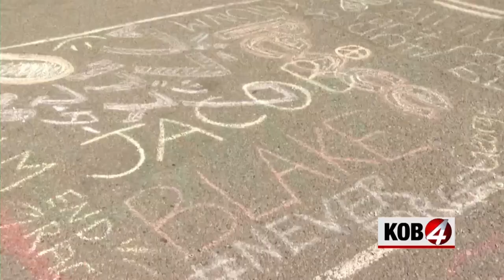'We are tired of not being heard': UNM student-athletes determined to fight for social justice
ALBUQUERQUE, N.M.- UNM student-athletes joined other athletes across the nation in speaking out about racism and inequality.

The UNM Athletics Department created a space and platform Friday for student-athletes to talk about racism and inequality.

"We are tired of not being heard, respected or treated as equal," said Avadney Gerard-Osbourne, a senior on the UNM women's soccer team.

More than 100 student-athletes showed up at The Pit Friday and contributed to a piece of chalk art, which says "End Racism + Inequality."

"I wholeheartedly believe that we are going to make a difference," Gerard-Osbourne said.

UNM football player Teton Saltes said it's time for people to fight for those who don't have a voice. He said student-athletes will lead the way.

"Everybody is here and everybody is represented," he said. "It feels like unity, it feels like power, it feels like what America is supposed to be."

Office from the Albuquerque Police Department and UNM officials showed solidarity with the students, who were still reeling from the comments made by former UNM football player Brian Urlacher.

He was critical of the NBA boycott over police brutality.

Current UNM football players released a statement condemning Urlacher's comments. UNM Athletics Director Eddie Nuñez echoed their feelings.

"For us, that's not a representation of who we are, or our department, our student-athletes, and we stand with our student athletes trying to find a way to overcome social injustices and racism," he said.

UNM faculty said they've created a student committee, had town halls to listen to student concerns and have efforted voting initiatives to help the student-athletes bring change.